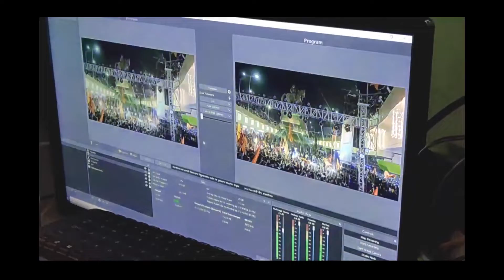Raygdavarti Pandurang Pahila | ShivJayanti Song | रायगडावरती पांडुरंग पहिला | Gungun Ranyeole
Raygadavarti Pandurang Pahila | ShivJayanti Song | रायगडावरती पांडुरंग पहिला | Gungun Ranyeole

LASKSH MUSIC PRESENT
निर्माता - Mohanish Ranyeole
Song - Raygadavarti pandurang pahila
Singer - Gungun ramesh Ranyeole
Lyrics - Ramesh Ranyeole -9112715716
Music arranger - Sunit Dandge Borgaonkar.
Studio -Swar Lahar Recording studio Aurangabad.
Rhythm -Ankush Borde Vinod wawhal
kiran amraw
Mixed & Mastered -  prasenjeet Dandge Borgaonkar

शिवबा माझा दयाळु राजा
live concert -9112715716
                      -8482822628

विशेष सहकार्य:- आप्पासाहेब कुढेकर

Special Thanks :-
-gorakh bharsakhle
-Manoj Thorat Editor

सूचना_ कृपया हे गीत डाउनलोड करून कुठल्या ही यूट्यूब चेनल वर अपलोड करु नये ।अन्यथा कायदेशिर ती कार्यवाही करण्यात येईल. या गाण्याचे सर्व हक्क लक्ष म्युझिक प्रा.ली. कड़े राहतील.